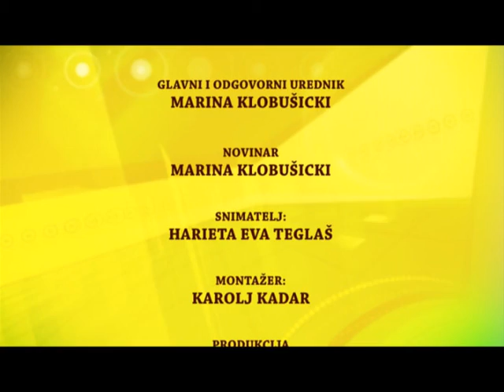About coaching career club by club, serbian female and men national team (serbian language)